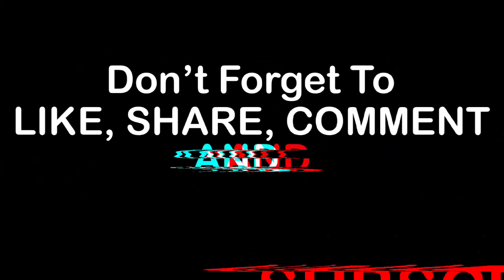STREAMZ N THINGZ: Let's Talk About It Q and A with Ken Scales! 1st Episode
Hey Streamz N Thingz family! Ken is back with a brief Q and A session to address some of your streaming questions.  He'll be touching on a few of the  "issues" some of you have been having with your streaming experiences.  Keep the questions coming and Ken will continue to bring you some of the best advise you will find when it comes to keeping your devices running smoothly.
PEACE